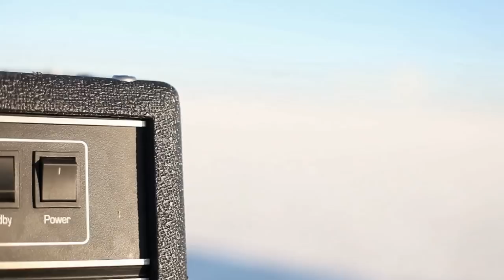SONSOFDAY - Revolution (Official)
SONSOFDAY is a Portland, Oregon alternative rock band. The band consists of Vlad, Roman & Scotty Belonozhko, brothers, who have managed to get along well enough to start a Rock band. They were born in the Soviet Union and moved to the United States 20 years ago.

The band played their first shows in 2005 and were recognized by local promoters and record labels. They have since recorded 2 full albums and a four-song EP. While promoting their latest release (Autumn Heart) they toured all over the US and parts of Europe.

They kicked off the summer of '11 by releasing a music video for their latest radio single, Revolution. The video features the city of Portland and Utah's Bonneville Salt Flats.

"Like" their page on Facebook to get the latest on SONSOFDAY.

Max Lopatin

Directed By: Roman Belonozhko

1964 Records